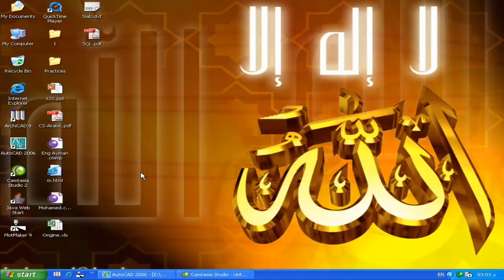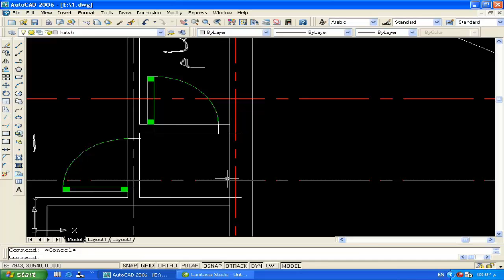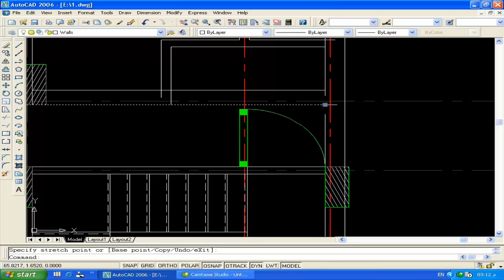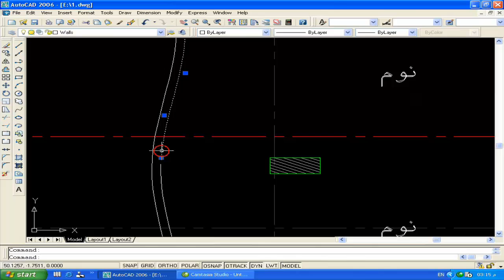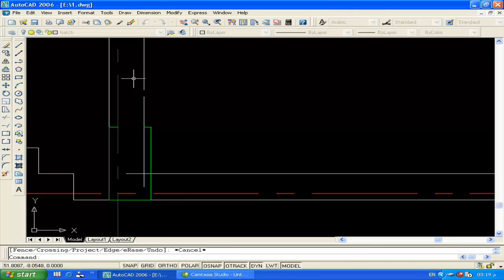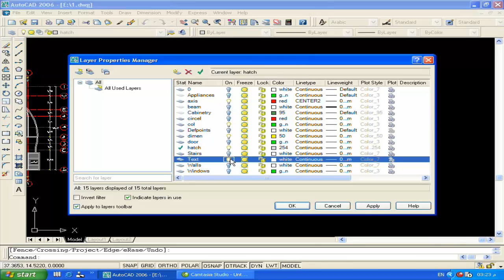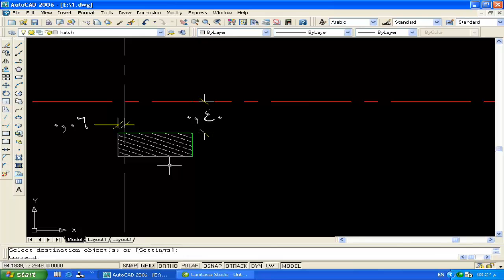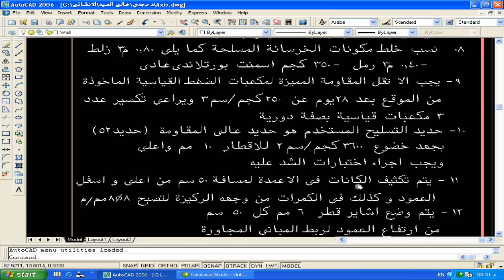autocad learn شرح و تعليم أتوكاد مع المهندس أيمن عبد السلام الزهيرى درس 5